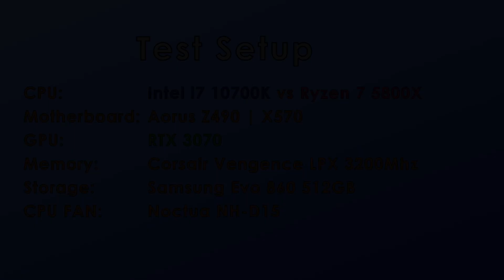ITS HERE! Ryzen 5800X vs Intel i7 10700K Gaming Benchmarks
So today the highly anticipated Ryzen Zen3 CPUs have been released and finally, for the past 15 years AMD has taken the crown in single core performance from Intel. The last time AMD had the lead in single thread performance was the Athlon versus Pentium 4 days.

Anyway lets get to the benchmarks, I have pitched the Intel 10700k against the Ryzen 5800X at stock speeds paired with an RTX 3070. These are done at 1080P to minimise the effect of the GPU so essentially any FPS caps will be CPU bound. Don't pay too much attention to the actual FPS but look at the difference between Intel and AMD. We are seeing differences of between 5 to 15 percent which is what we have been foretold by the press releases.

Intro: (0:00)
Apex Legend: (0:16)
F1 2020: (1:16)
CSGO: (2:16)
Devil May Cry 5: (3:16)
Red Dead Redemption 2: (4:16)
Far Cry New Dawn: (5:16)
Flight Simulator 2020: (6:16)
Fortnite: (7:16)
GTA 5: (8:16)
Rage 2: (9:16)
Watch Dogs Legion: (10:16)